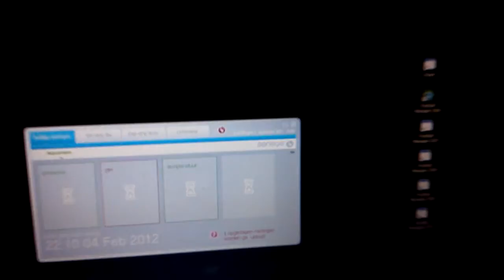mini update black stingrays